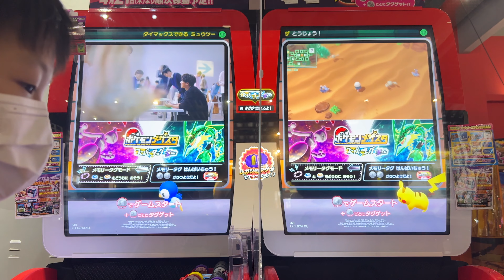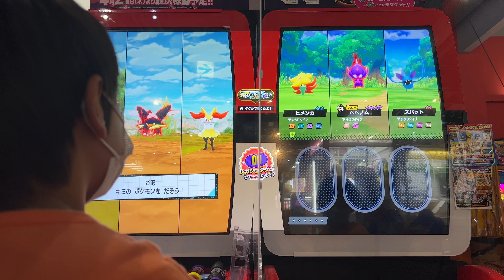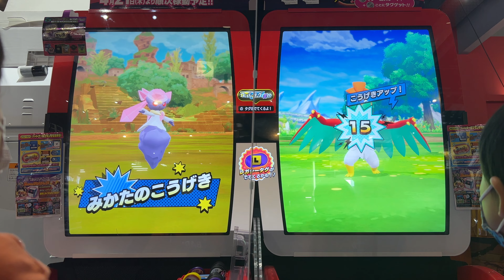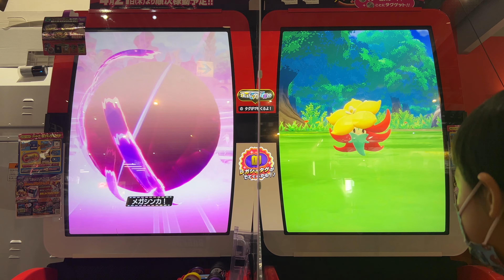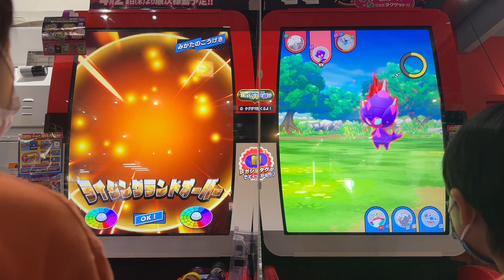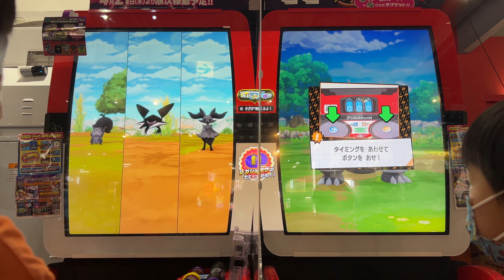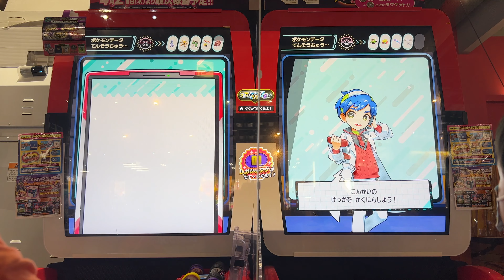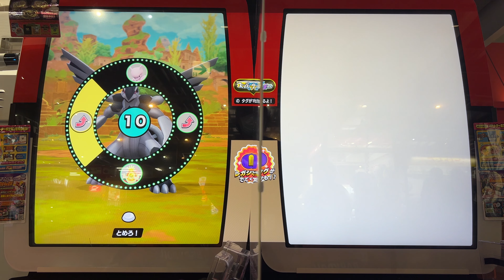右左どっち！？選んだタグだけでポケモン メザスタ バトルした結果は？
楽曲提供
DOVA-SYNDROME
効果音ラボ